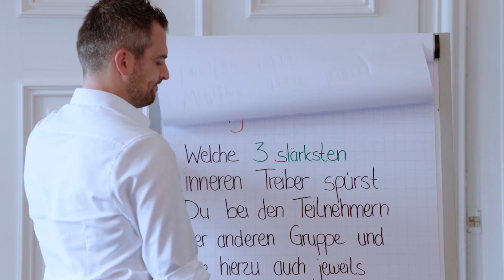VORTEX IMPULSE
Vortex Impulse ist eine moderne & hochinnovative Agentur für praktisch orientierte Persönlichkeits- und Teamentwicklung.
Unser Trainerteam arbeitet dauerhaft in der Praxis und behält sich somit immer die „Erdung“ zum reellen Arbeitsalltag.